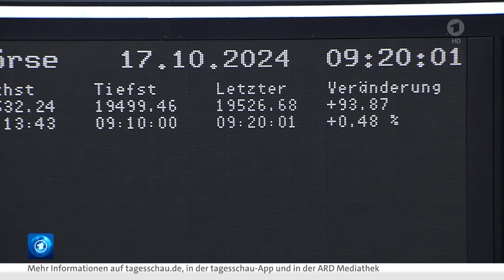Zinssenkung der EZB vom 17.10.2024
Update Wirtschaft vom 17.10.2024